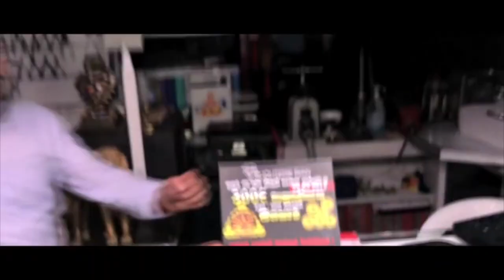SAME TO YOU EP:10 நடைமுறையில் கவனம் செலுத்த